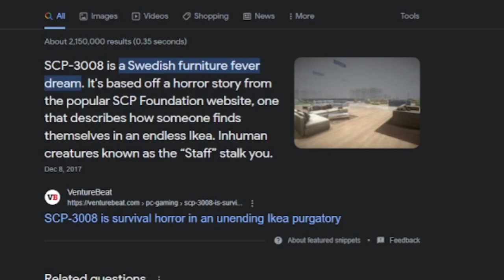Console Veterans Suffer on Hypixel (Build Battle)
None of the music in this video is made by me.
All original sources are found here.

King, Queen, And Slave - Persona 5